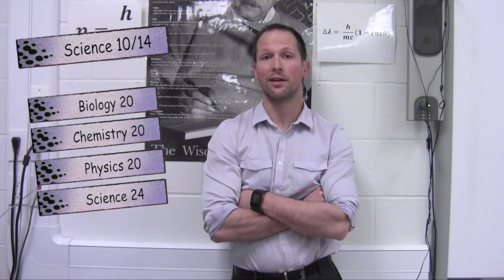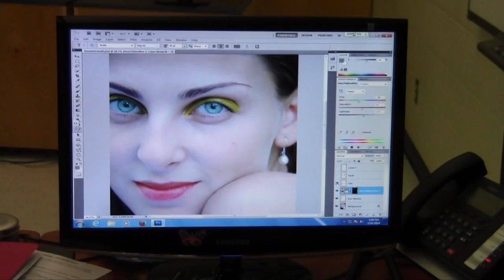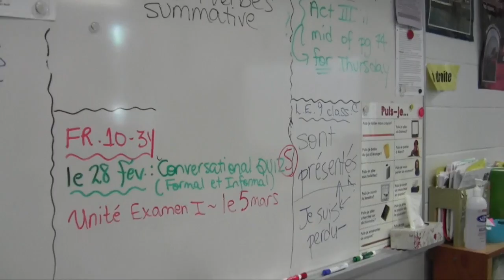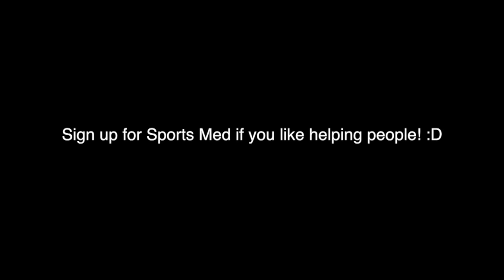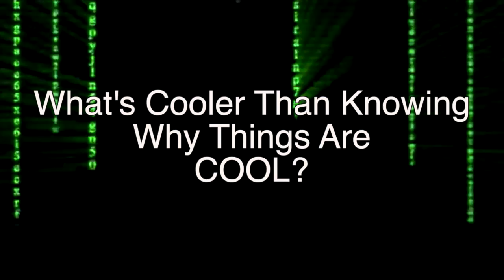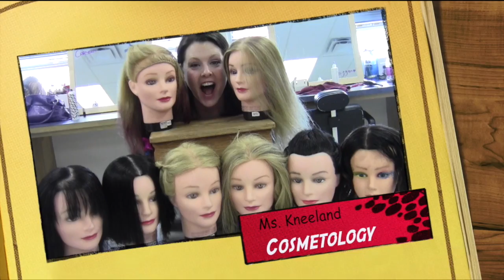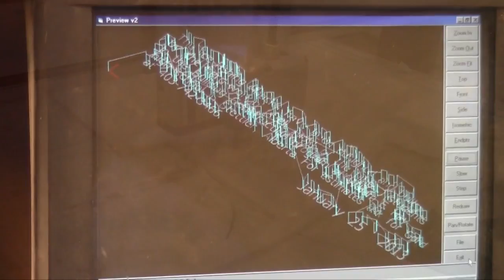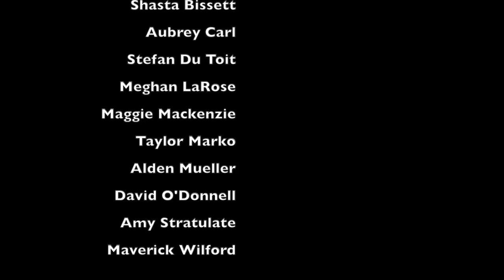Programs Promo Video 2014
The Marketing video for course selection for the 2014-15 school year.